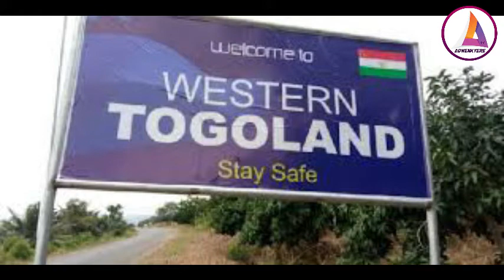WESTERN TOGOLAND IS GETTING OUT OF CONTROL AS SEPARATIST GROUP TR3TIN GH ARMI, AND THIS HAPPENED....